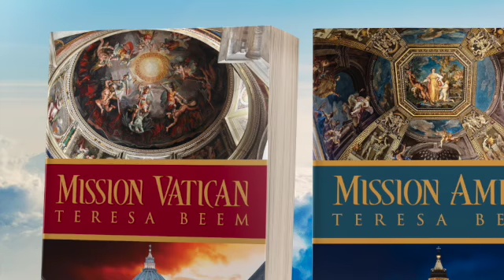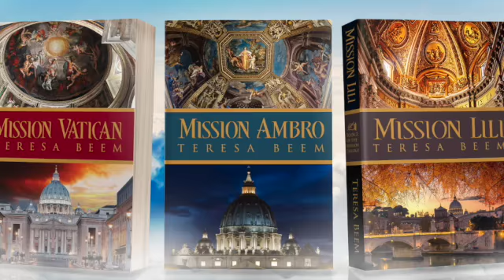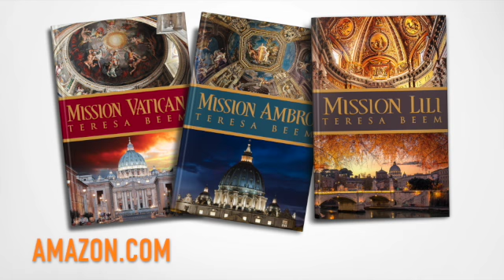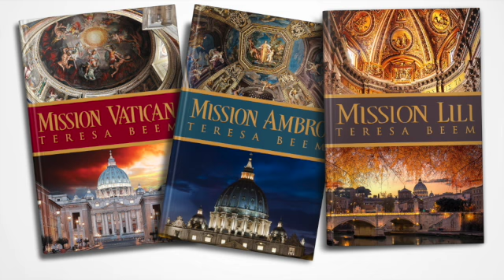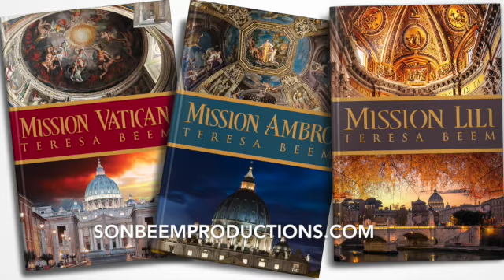Morning Thoughts Money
Do Christian live as though they love money?